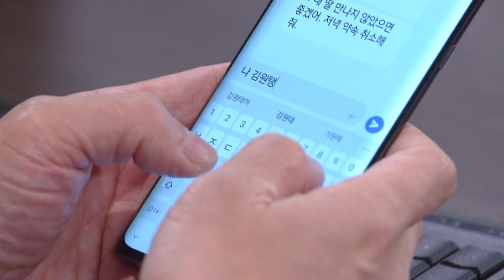(1Click Scene) SUPER POWERFUL GRANDMA! (No Matter What) | KBS WORLD TV 201111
▶No Matter What | 누가 뭐래도

'No Matter What' is intended to provide laughter and emotion with humorous characters about the extended family whose boundaries have widened through divorce and remarriage.

▶Full Episodes